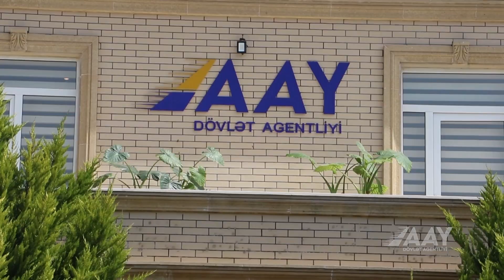Göygöl və Daşkəsən rayonlarından olan vətəndaşların qəbulu keçirilib